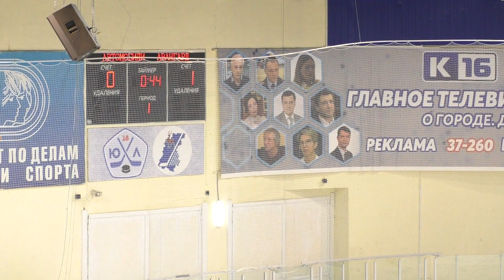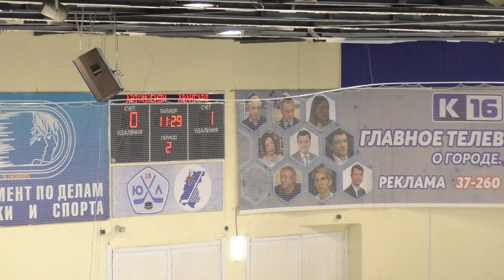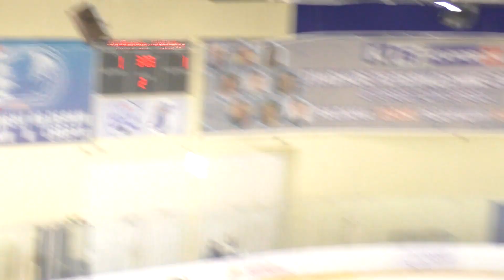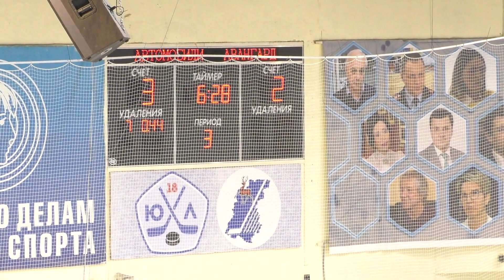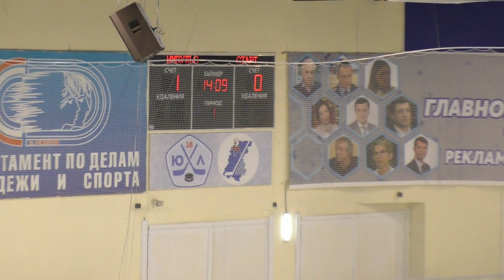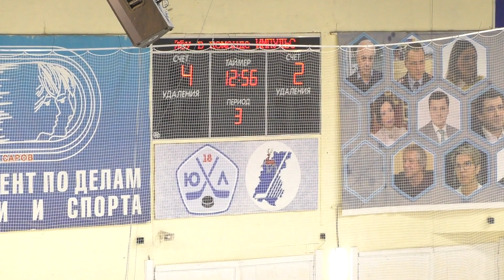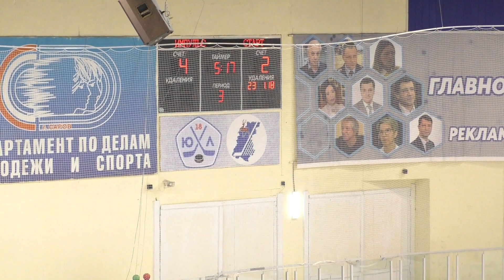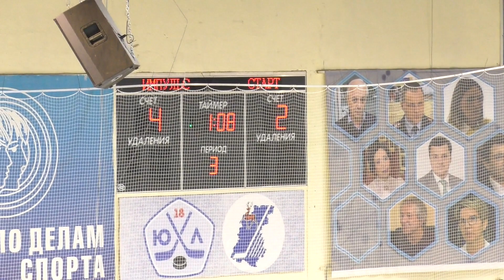25.04.2023. Финал Кубка РФЯЦ-ВНИИЭФ по хоккею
Матч за третье место. АВАНГАРД-АВТОМОБИЛИСТ.
Матч за первое место. ИМПУЛЬС-СТАРТ.